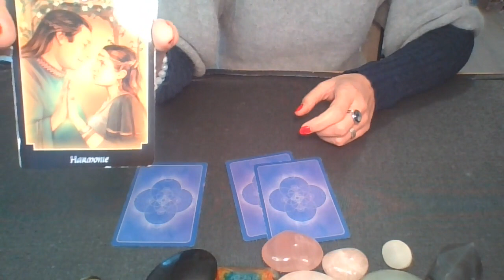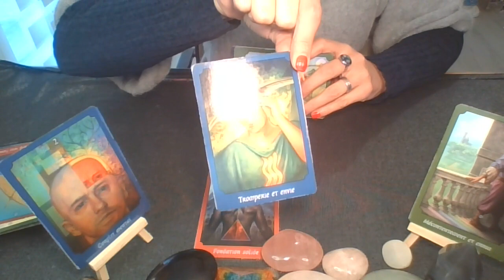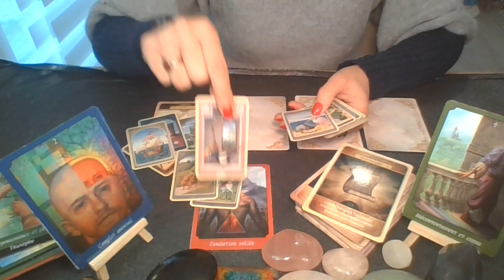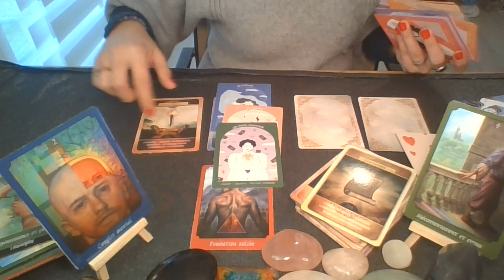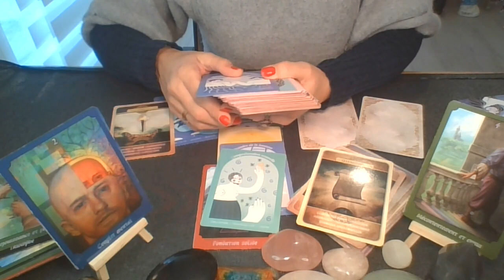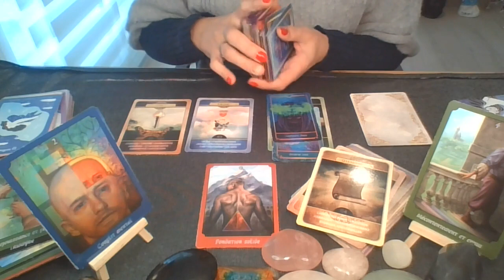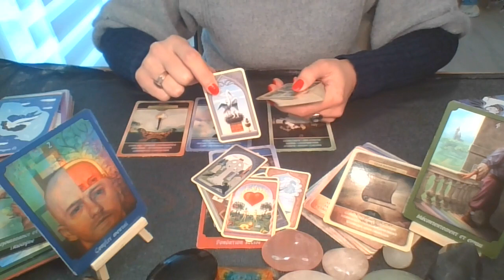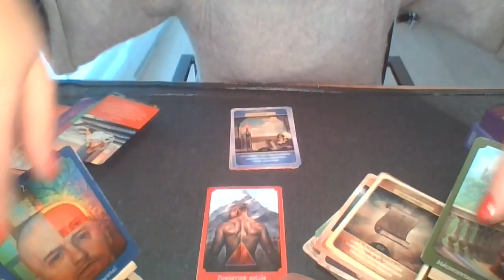LE COMBAT CAPRICORNE DECEMBRE 2022 est bientôt terminé et la nouveauté pointe le bout de son nez!!!!